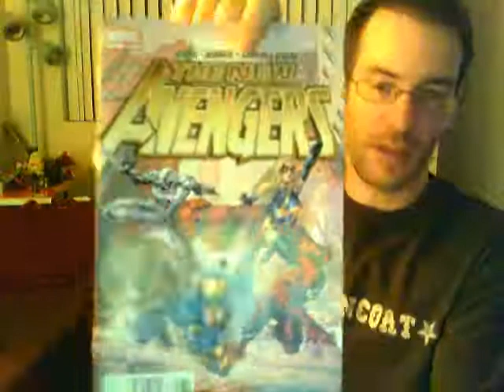The Shadow Gallery - NEW COMICS, B**CHES!! Week of 10/12/11 Pt 2 - BUFFY SEASON 9, BATGIRL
Reviewed here are: BUFFY THE VAMPIRE SLAYER SEASON NINE #2, NEW AVENGERS #17, BATGIRL #2, and FRANKENSTEIN: AGENT OF SHADE #2.